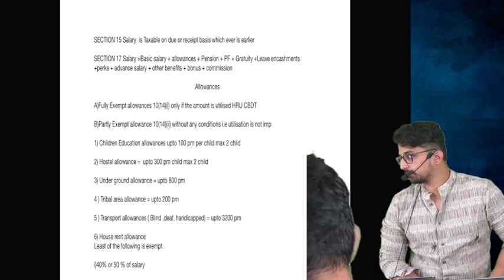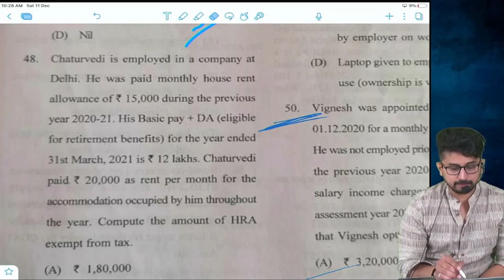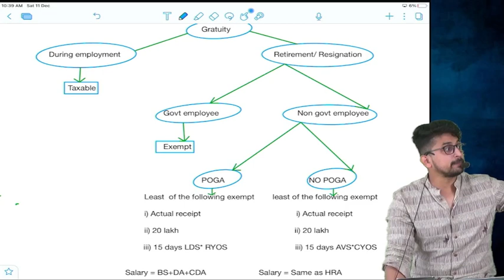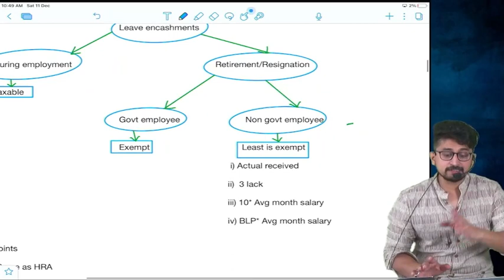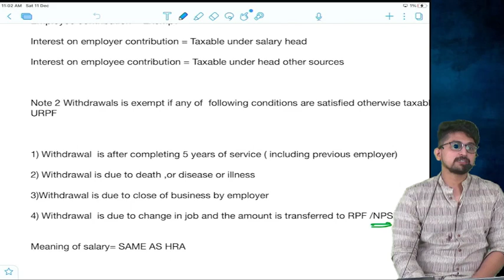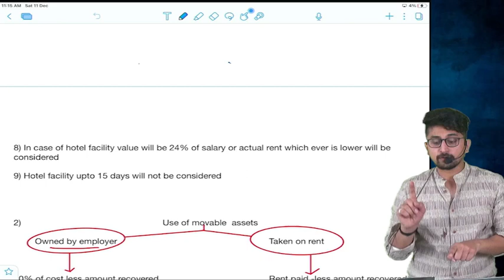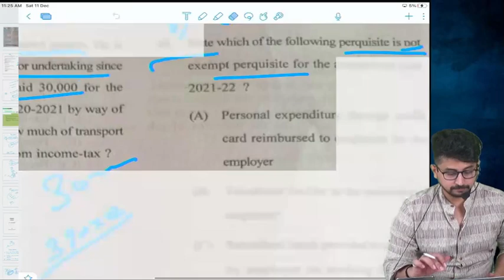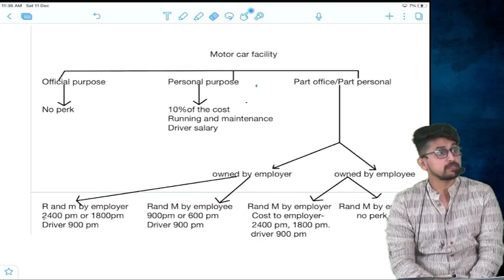CS Executive | Income Tax | Revision | Lecture - 4 | CA Sagar Vijaywargiya Sir | Nahata Indore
@icsi @taxationrevision @CA SAGAR VIJAYVARGIYA  @Nahata Professional Academy